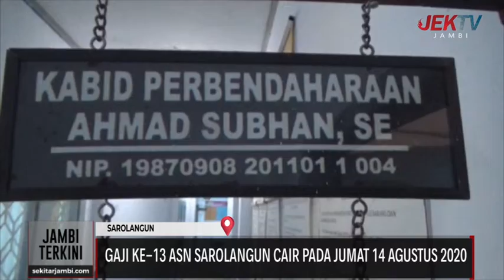GAJI KE-13 ASN SAROLANGUN CAIR PADA JUMAT 14 AGUSTUS 2020